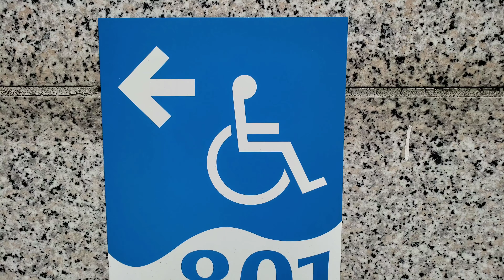Later Tonight S01E439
Water wheel